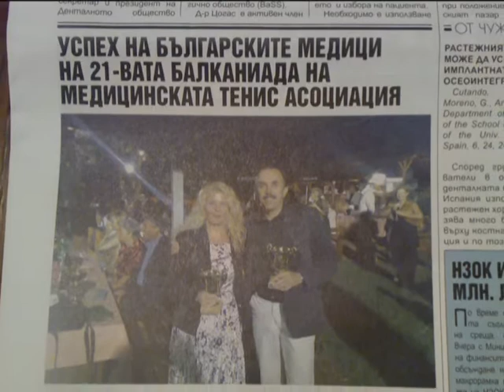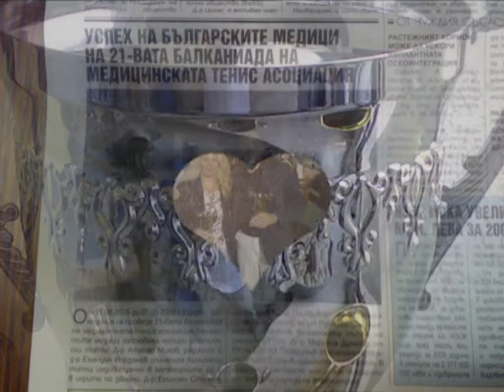Dr. Emiliyan Stankov- The Greatest LOve of All